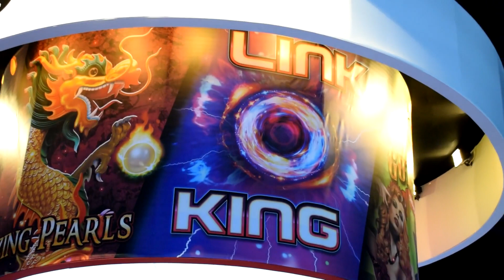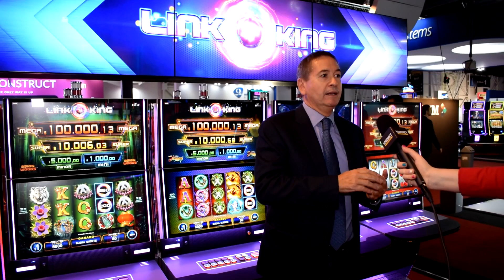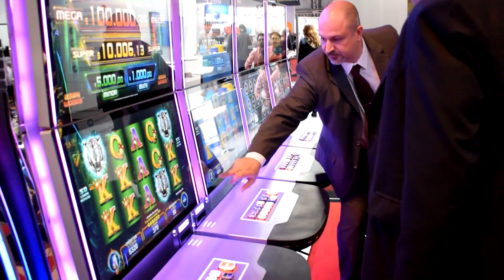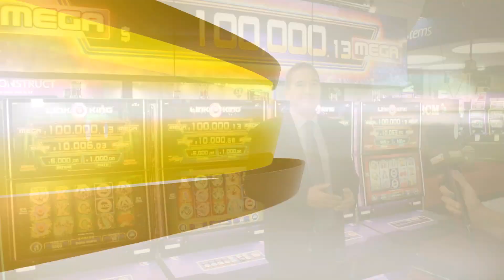YOGONET - ZITRO - Sebastián Salat - SAGSE 2018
Tomando como base el sólido posicionamiento que posee en México, Zitro ha decidido avanzar este año hacia Sudamérica: abrió oficinas en Perú y Colombia, y organizó su primer Zitro Experience en Argentina. SAGSE Buenos Aires sirvió como plataforma para ratificar sus planes de expansión. Sebastián Salat, CEO de la compañía, compartió con Yogonet los resultados que están obteniendo en estos mercados.